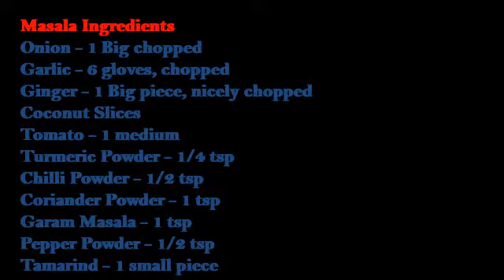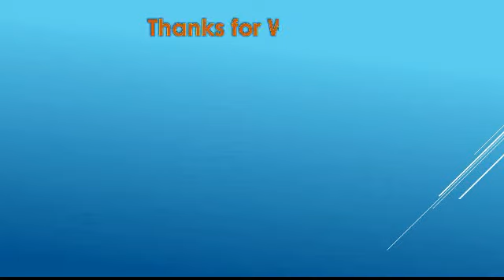നാവിൽ കൊതിയൂറും രുചിയിൽ ക്രിസ്മസ് സ്പെഷ്യൽ ചെമ്മീൻ റോസ്സ്റ്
This video shows how to make Prawns roast